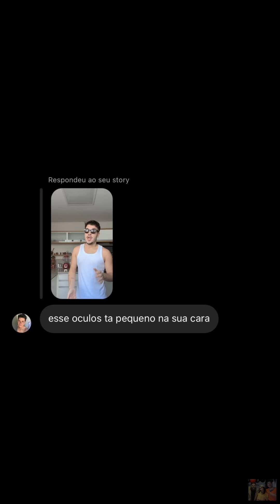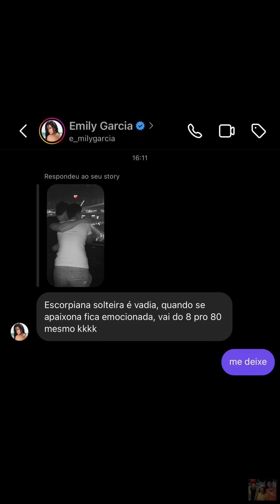QUERENDO GASTAR COM A LEYDI • SE PERMITIU • COMPRINHAS 💸🛍️